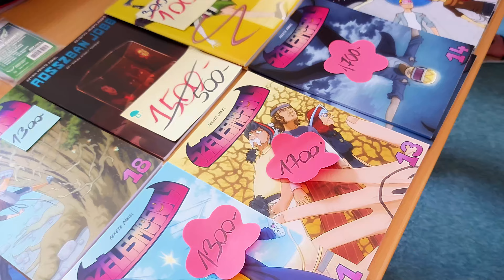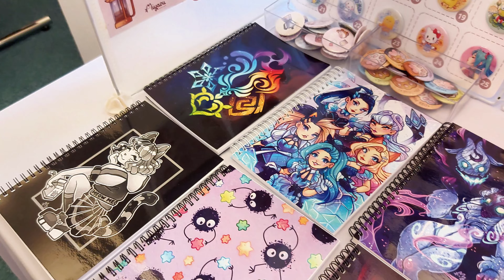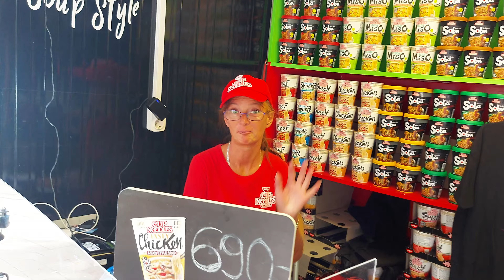SzolnoCon 2024 CMV by INFYTITAN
Július 6-án Szolnokon megrendezésre került  a SzolnoCon.
Én most voltam először és őszintén szólva NAGYON élveztem.
És mint általában itt is kameráztam és el is készült a cosplayes videóm.
Fogadjátok szeretettel!